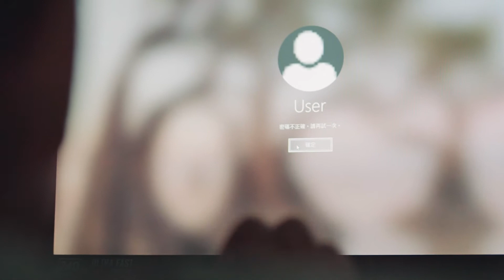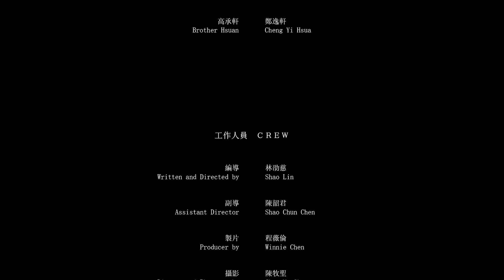《六月雨》Summer Rain｜2021 MOD金片子大賽｜最佳劇本、愛爾達劇本獎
台灣 Taiwan｜2021｜Colour｜15min｜Mandarin｜CH & EN Subtitles
導演 Director｜林劭慈 Shao Lin
劇情 Fiction｜家庭 Familly

頂樓的水塔壞了，高莉萱、高承軒今天要做的事又多了一項，他們總是有很多媽媽不知道的秘密。

The water tower on the top floor is broken. This adds another thing to Kao Li Hsuan and Kao Cheng Hsuan’s to do list today. It seems like their relationship might be tighter than one can imagine during the rain.

★評審評論/侯季然
一對姊弟共同經歷的危機，透過鮮活的角色塑造及演員自然生動的演出，再加上各部門整齊的製作水準，製作出一部動人的短片作品。